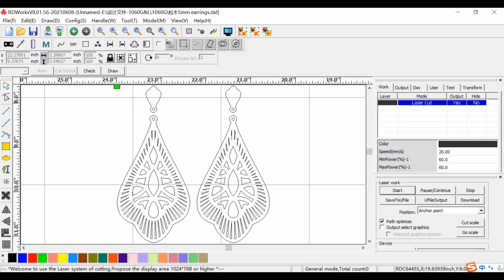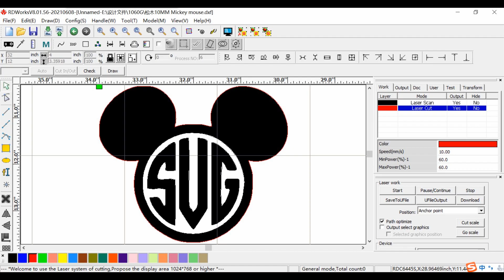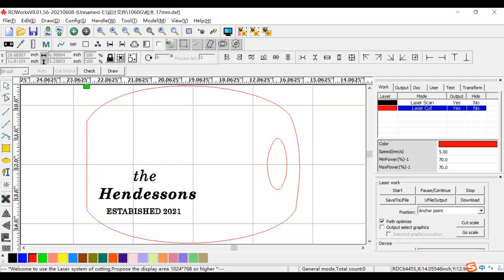5mm/10mm/17mm Pine Wood Cutting Engraving of HL 1060G 100W CO2 Laser Cutting Engraving Machine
Facebook: Fanny Hlj Laser Cut